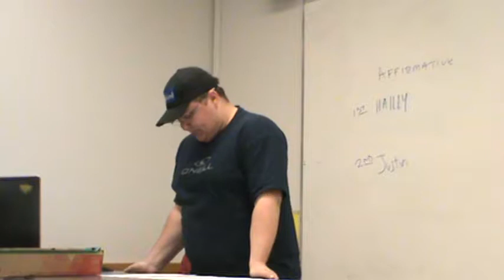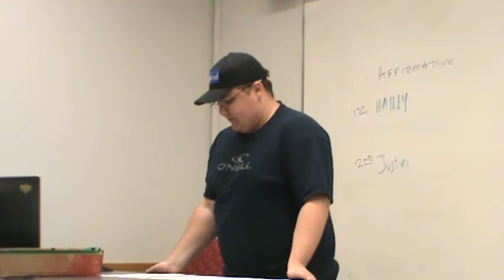1NR Drone Warfare